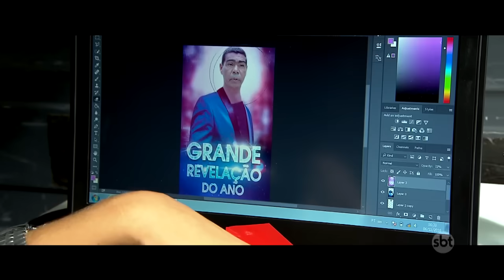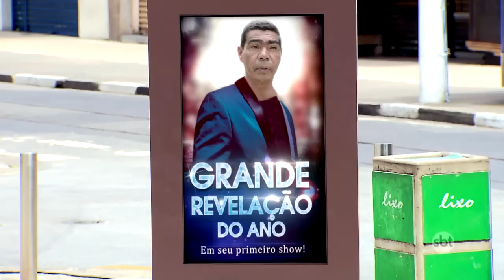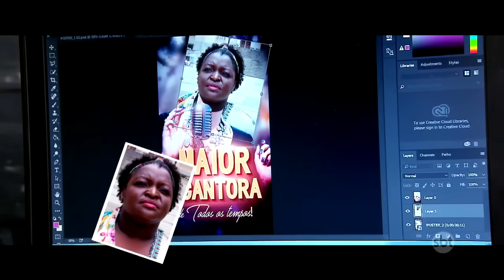Câmeras Escondidas (20/11/16) - Apertar Botão e Virar Famoso